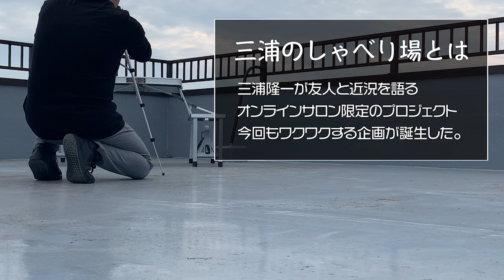【三浦隆一のしゃべり場】歌手 飯田俊樹が語る音楽への思いとイマへの感謝 / マル秘企画も誕生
◆オンラインサロン「三浦隆一の妄想向上委員会」